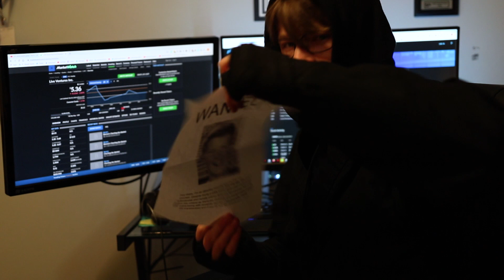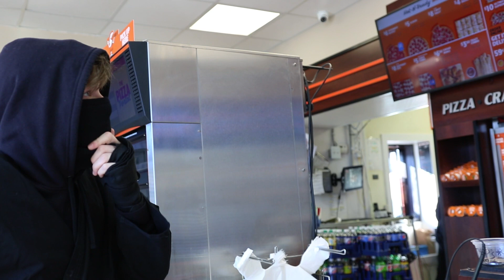The American Ninja Warrior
Created for the Neutral Zone Ann Arbor 24 Hour Film Competition